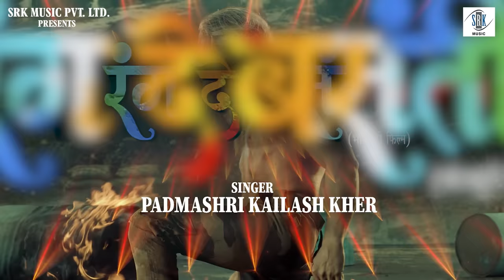Rang De Basanti | Kailash Kher, Khesari Lal Yadav | रंग दे बसंती | कैलाश खेर, खेसारी लाल | SRK Music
SRK MUSIC PVT. LTD. Presents
Song : Rang De Basanti - रंग दे बसंती
Singer : Padmashri Kailash Kher
Movie : Rang De Basanti - रंग दे बसंती
Cast : Khesari Lal Yadav, Rati Pandey, Diana Khan, Amitabh Bhattacharya, Feroz Khan, Master Rishabh Yadav, Raj Premi, Mir Sarwar, Amit Tiwari, Samarth Chaturvedi, Prakash Jais, Jyoti Kalash, Sanjay Mahanand, Rina Rani, Rinku Bharti, Neha Pathak,  Khushboo Yadav, Sanjay Verma, Akhilesh Kumar, Surya Dwivedi, Nikita Bhardwaj, Ashish Yadav
Producer : Roshan Singh
Director : Premanshu Singh
Co - Producer : Sharmila R Singh
Lyrics : Pyarelal Yadav
DOP : Vasu
Editor : Jeetendra Singh "Jitu"
Writer : Manoj K Kushwaha
Arranger : Shishir Pandey & Apratim Tripathi
Mix & Mastered : Deep Goswami
String Section : Prakash Verma
Recording Studio : Kailasa Studio & Krishna Studio
Mandolin : Dinesh Bhosale
Art : Rajiv Sharma
Background : Aslam Surti
Sound Engineer : Alok De
Stills : Pankaj Singh
Costumes : Vidya Vishnu
Post Production : Humming Bird VFX
VFX & D.I : Humming Bird VFX
Production Team : Irshad Ahmed, Janardan Pandey, Jitendra M Gour, Diwakar Srivastav
SRK Production Team : Rajesh Giri Jonty
P.R.O : Himanshu Jhunjhunwala, Shailesh Giri, Ranjan Sinha, Akhilesh Singh